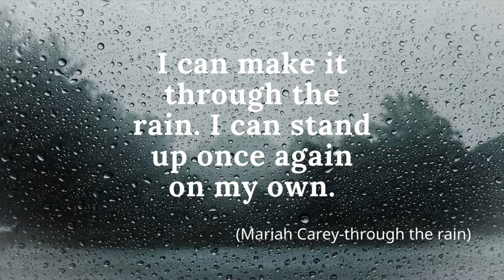ASMR | Sleep | no talking | rain zen music | 1hr | Part 5